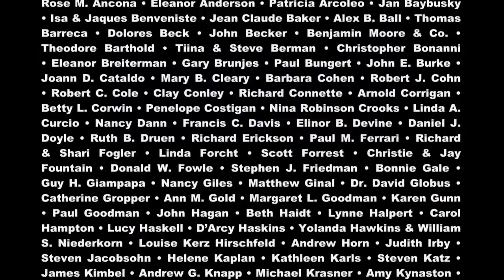Lewis Black and Nancy Giles (Full Episode)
Original tape date: April 20, 2012.

Commentator/writer/comedian/actors Lewis Black and Nancy Giles discuss their early days as young performers in Hell's Kitchen, subsequently making it in show business, as well as their choices for the funniest conservatives in the USA. Giles also reviews this year's Tony-winning Best Play "Clybourne Park" and Black shares his opinion of the late Joseph Alsop, the acid-penned political columnist played by John Lithgow in the hit political drama, "The Columnist."